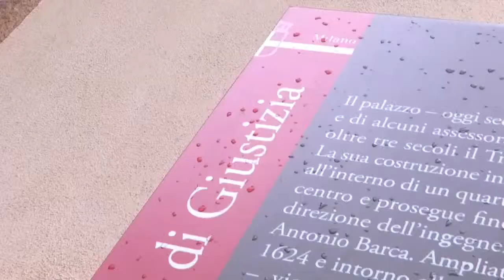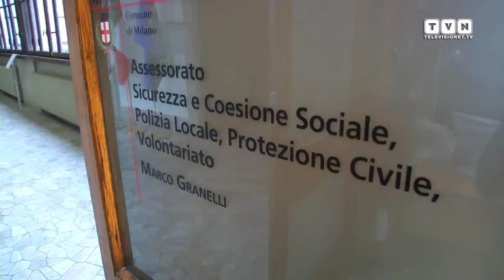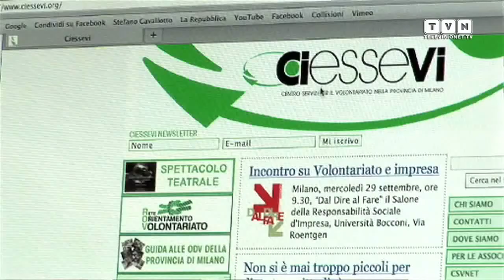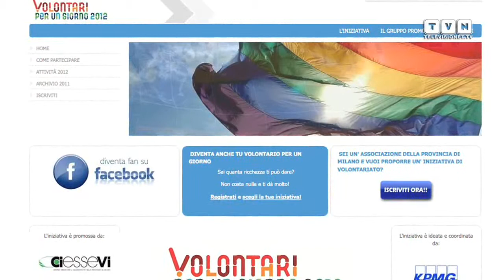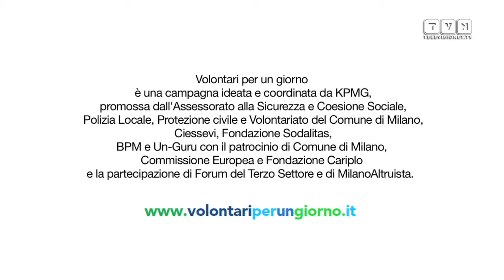Volontari per un giorno 2012